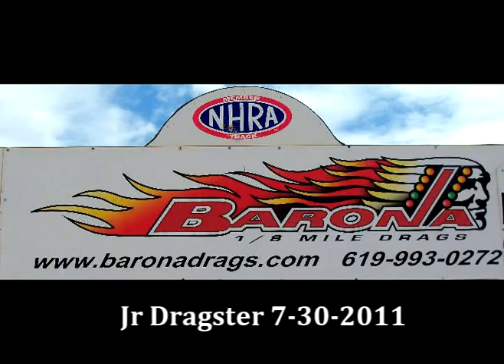JR Dragster barona Drag strip 7-30-2011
NHRA Summit series renegade bracket series test and tune jr dragster kids made alot of passes the drag racers of the future.